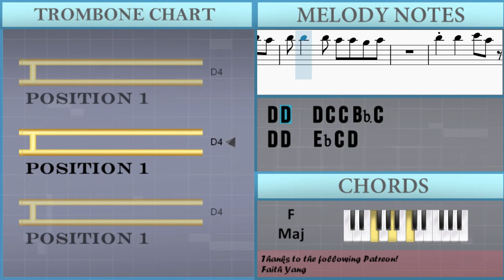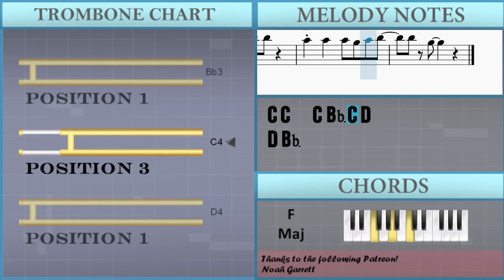How to play Sunroof by Nicky Youre ft dazy on Trombone (Tutorial)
Comment and let us know how the videos have helped you. It keeps us going! :)The easiest way to learn how to play Sunroof by Nicky Youre ft dazy on the trombone. It's a trombone tutorial for Sunroof by Nicky Youre ft dazy.

EasyMusicLesson teaches you to play the your favorite instrument, through easy and simple animation so that you too can learn how to play Sunroof by Nicky Youre ft dazy on the trombone easily. A trombone tutorial with visual animation graphic.

Chords of Trombone arrangement:
Eb Maj   Bb Maj   F Maj   G Min   Eb Maj   Bb Maj   F Maj   G Min
Eb Maj   Bb Maj   F Maj   G Min   Eb Maj   Bb Maj   F Maj   Gb Dim
G Min   Eb Maj   Bb Maj   F Maj   G Min   Eb Maj   Bb Maj   F Maj
Gb Dim   G Min   Eb Maj   Bb Maj   F Maj   G Min   Eb Maj   Bb Maj
F Maj   G Min   Eb Maj   Bb Maj   F Maj   G Min   Eb Maj   Bb Maj

Melody notes of Trombone:
D4 D4   Eb4 C4 D4
F4 Eb4 D4
F4 F4   F4 D4 F4 G4
D4   D4 Eb4 D4 C4 Bb3
F4 Eb4 D4
C4 C4   C4 Bb3 C4 D4
F4 F4 F4 F4 Eb4 D4 C4
D4   Bb3 F4 Eb4 D4 C4
Bb3 Bb3 Bb3 F4 Eb4 D4 D4
D4   D4 C4 C4 Bb3 C4
C4 D4 Bb3 F4 Eb4 D4 C4
Bb3 Bb3 Bb3 F4 Eb4 D4 C4
D4 D4   D4 C4 C4 Bb3 C4
G3 Bb3 F3
C4 D4 D4   C4 Bb3
C4   G3 Bb3   G3 F3
G3 D4 D4 D4   C4 C4 Bb3
C4   Bb3 Bb3 F4 D4   C4 Bb3
Bb3 D4 D4 D4 C4 C4 Bb3
C4 D4 D4 D4 C4 C4 Bb3
Bb3 G3 Bb3     G3
Bb3 Bb3 Bb3 Bb3 G3 F3   D3
F3 F3 G3 F3 Bb3
Bb3 Bb3 Bb3 D4 D4 D4 D4
C4         F3 G3 Bb3
Bb3 Bb3 Bb3 D4 D4 C4 D4
Eb4   D4 C4     Bb3 C4
D4 Eb4     D4 C4
Bb3 D4 C4   Bb3 D4
D4 C4   Bb3 G3 F3
D4         Eb4 D4 D4
C4 F4 F4 F4 F4 Eb4 D4 C4
Bb3 Bb3 D4 C4   Bb3 D4
C4
D4 D4   C4 D4
F4 Eb4 D4   D4
F4 F4   F4 D4 D4
D4 Bb3     G3
C4         F3 Bb3
F4 Eb4 D4
F4 Eb4 D4
D4 Bb3